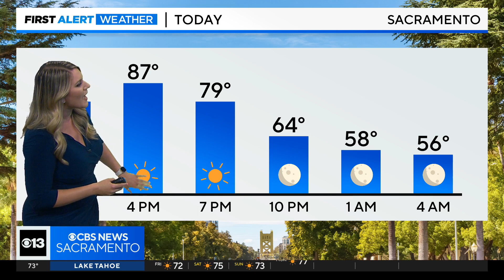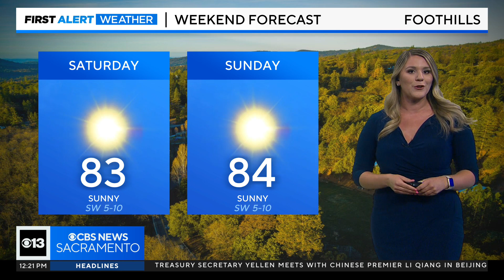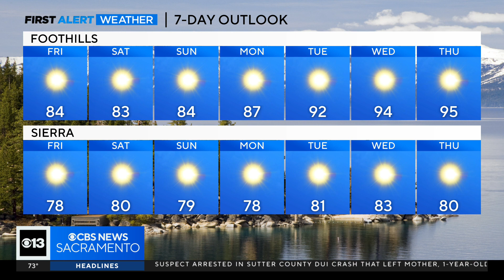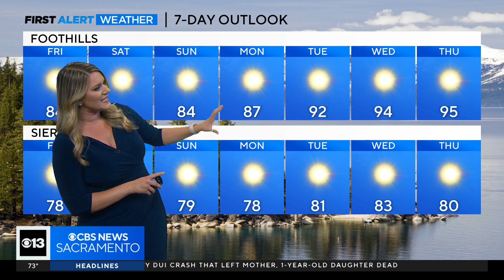Friday afternoon weather forecast - July 7, 2023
Meteorologist Ashley Nanfria shows us what kind of weather to expect this weekend.